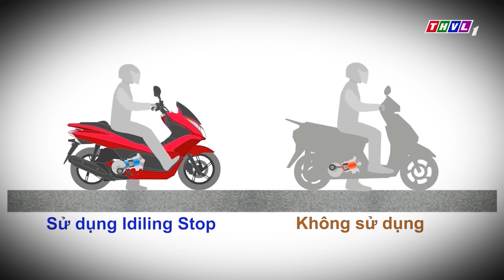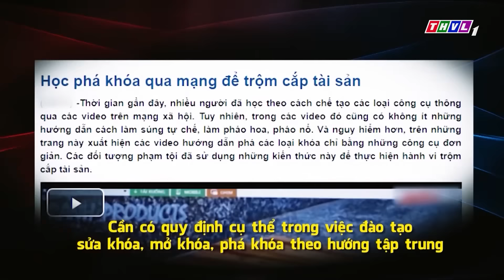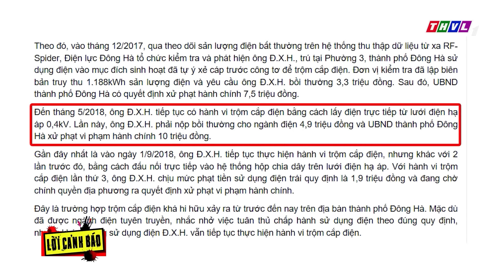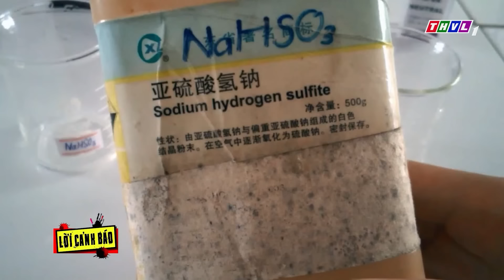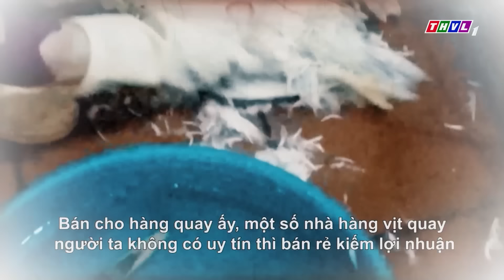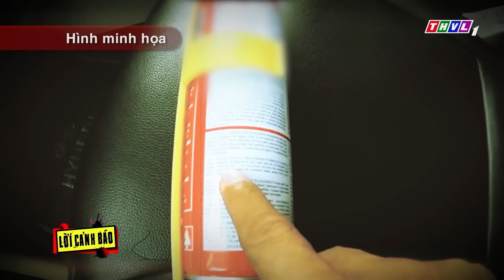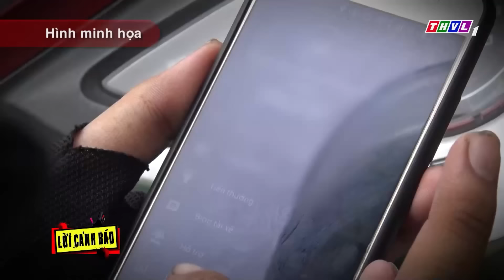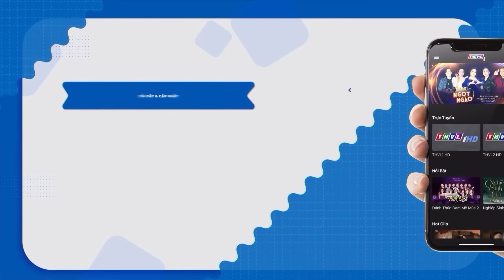⚠️ CẢNH BÁO: DỪNG XE QUÊN TẮT MÁY - TRẺ VÔ TÌNH VẶN GA | LỜI CẢNH BÁO THVL | CHUYỆN CẢNH BÁO 2024